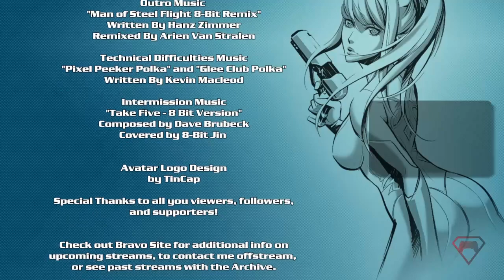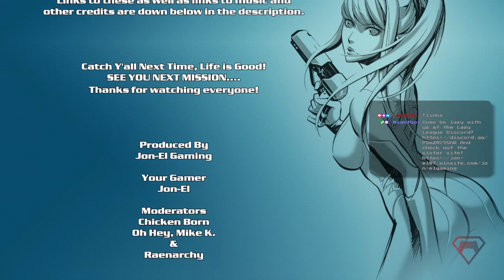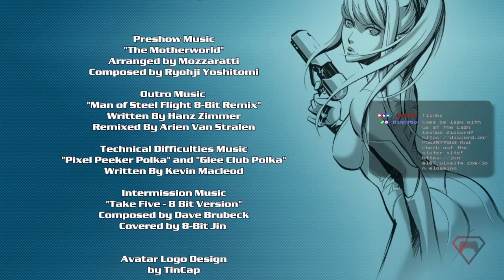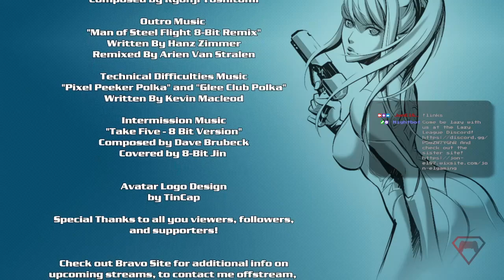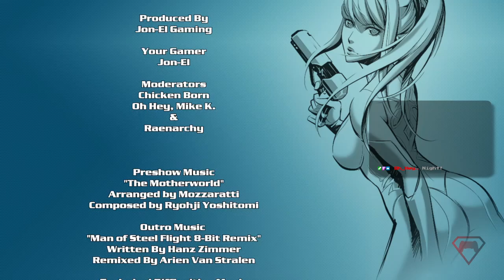"A much tougher hunt begins..." - Metroid: Samus Returns: The Fusion Run Part 1